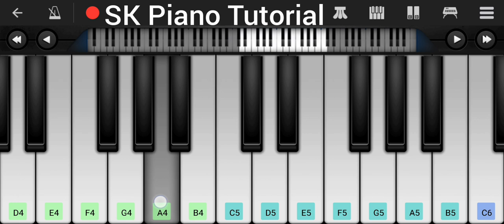Taaron Ke Shehar - Neha Kakkar, Jubin Nautiyal | 𝗣𝗘𝗥𝗙𝗘𝗖𝗧 𝗣𝗜𝗔𝗡𝗢 𝗧𝗨𝗧𝗢𝗥𝗜𝗔𝗟 𝗯𝘆 𝗦𝗞